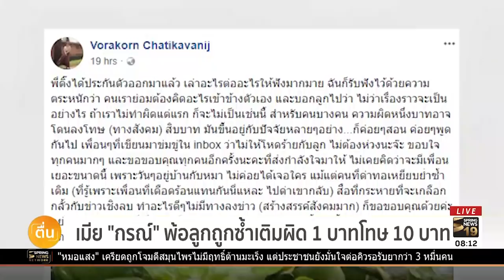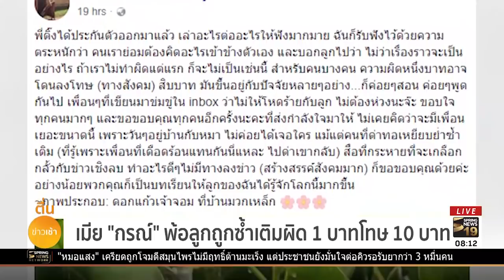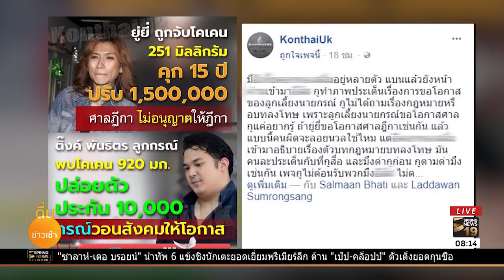เมียกรณ์พ้อลูกถูกซ้ำเติมผิด1 บาทโทษ10 บาท | 6 พ.ค.61 | ตื่นข่าวเช้า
ภรรยาอดีตรัฐมนตรีคลัง กรณ์ จาติกวณิช โพสต์ตัดพ้อลูกถูกสังคมซ้ำเติม หลังถูกจับกุมคดีเสพโคเคน เปรียบความผิด 1 บาท แต่ถูกโทษ 10 บาท